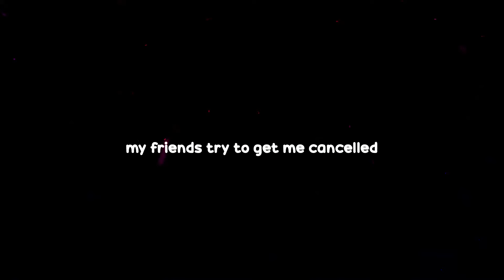Valorant Moments That Make You Question EVERYTHING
VALORANT IS BACK!! Hope you enjoy :)